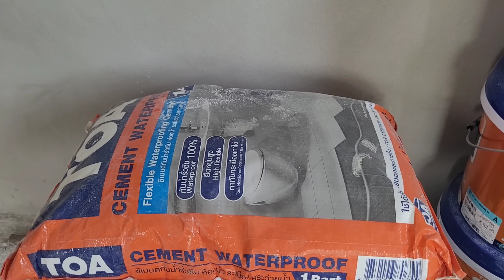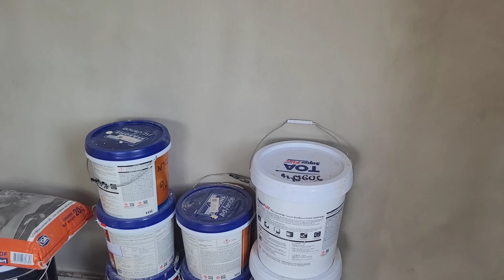Dieses Haus kostet nur 35'000 Euro | Update Hausbau in Thailand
Bauunternehmen Haus & Poolbau für Cha-Am Thailand:
(Thailändische Sprache)

Hier findest du hilfreiche Seiten und Empfehlungen:

Visum für Thailand - Brauchst du ein Visum für Thailand?

Elite Visum für Thailand beantragen über deutschsprachige Anwaltskanzlei in Thailand ohne Zusatzkosten.

Das neue MyLand Thailand T-Shirt ist da!
Neues Design
Altes Design